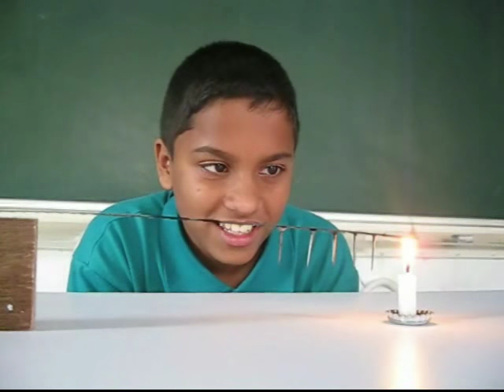SIMPLE CONDUCTION | Punjabi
This classic experiment in heat can be done with very simple materials. You will need a wooden block, a hacksaw blade, piece of straw, shoe tack nails and a candle. First fix the hacksaw blade to the wooden block. Then drop molten wax and stick shoe nails which have a big head. Attach 5-6 nails at equal distances. On upturning the hacksaw blade you will see the nails hanging down. Place a lighted candle near the end of the hacksaw blade. This end will become hot and will gradually transmit the heat. As the blade get hot the wax will melt and the first nails will drop.

It takes a while for the heat to travel. While travelling the heat also gets dissipated. After a while the second nail will drop and then the third and the fourth. The last fifth nail might fall after 15 minutes. So, you’ll have to wait. But all the nails will drop in a sequence.